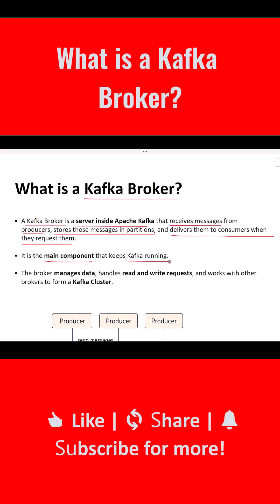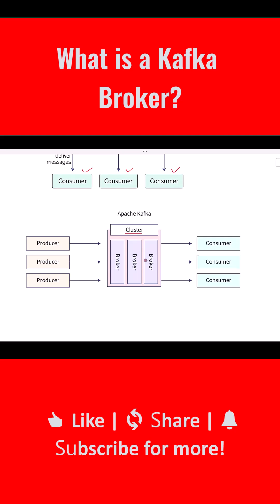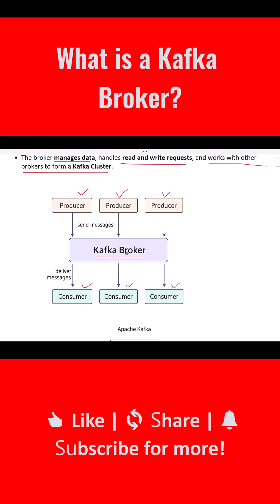What is a Kafka Broker?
A Kafka broker is a server within a Kafka cluster that receives, stores, and forwards messages (data records) from producers to consumers. It is a core component of the Apache Kafka system, responsible for managing topic partitions, handling client requests to write and read data, and ensuring data replication for reliability.